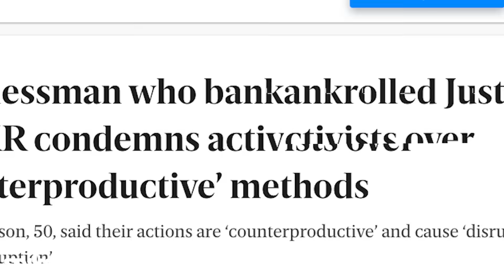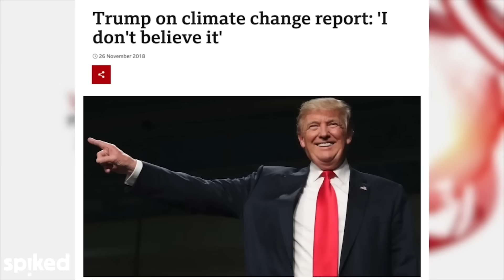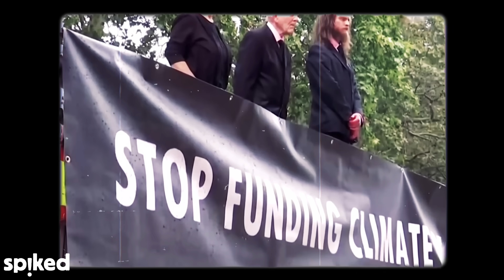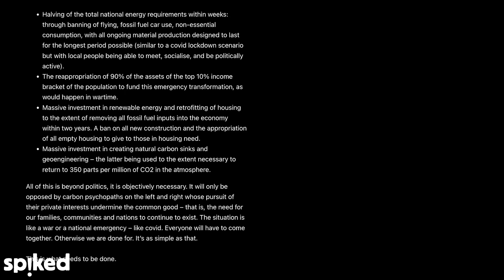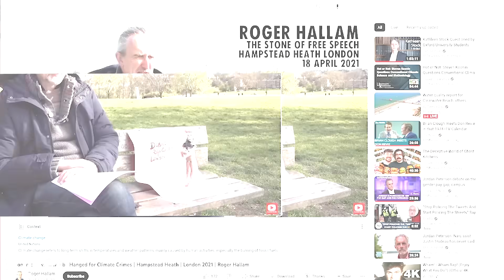The disturbing truth about Just Stop Oil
spiked’s Tom Slater exposes the apocalyptic, anti-human and authoritarian worldview of the eco-activist group.